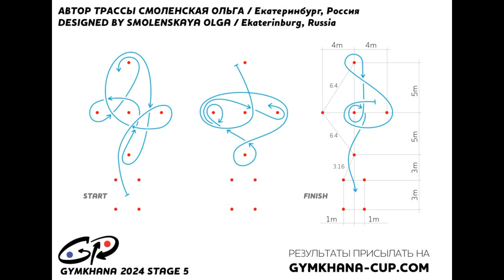Gymkhana GP 2024 stage 5 / Ivan Latnikov Baltmotors Motard 200 DD / heat3